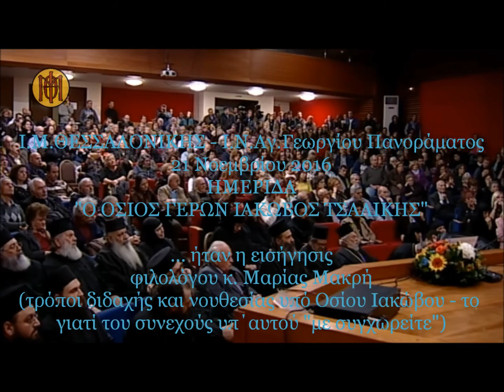ΓΕΡ. ΙΑΚΩΒΟΣ ΤΣΑΛΙΚΗΣ: Τρόποι διδαχής- νουθεσίας & αιτίες του "ΜΕ ΣΥΓΧΩΡΕΙΤΕ" (Μ.Μακρή, 21.11.2016)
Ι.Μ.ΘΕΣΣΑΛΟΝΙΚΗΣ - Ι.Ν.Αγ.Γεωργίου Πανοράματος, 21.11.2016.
ΗΜΕΡΙΔΑ με θέμα "Ο ΟΣΙΟΣ ΓΕΡΩΝ ΙΑΚΩΒΟΣ ΤΣΑΛΙΚΗΣ".
Εδώ, η εισήγησις φιλολόγου κ. Μαρίας Μακρή : "Τρόποι διδαχής και νουθεσίας υπό Οσίου Ιακώβου - το γιατί του συνεχούς υπ΄αυτού "με συγχωρείτε"".

Παρακολουθήστε το βίντεο, σε full HD.